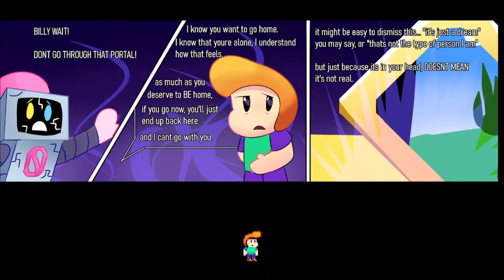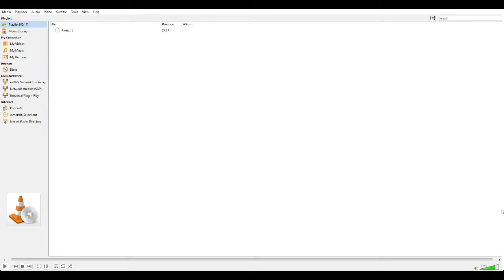Slice Night 3 RELEASE STREAM (links in description) (SPOILERS FOR EVERYTHING)